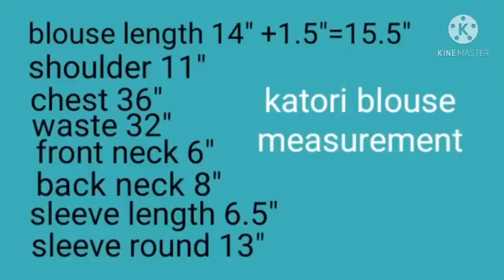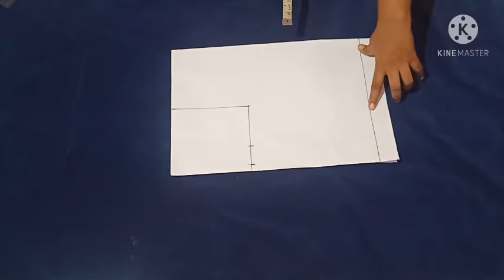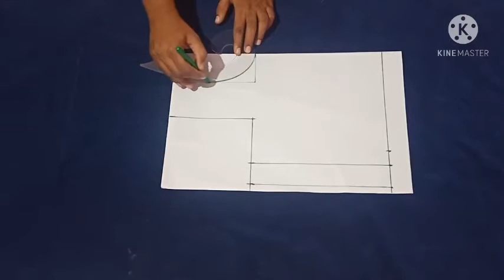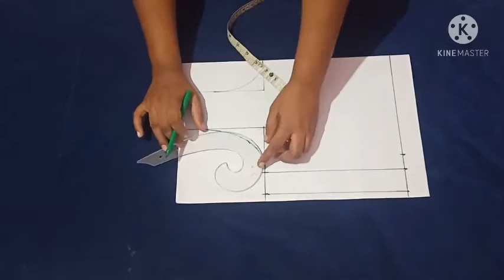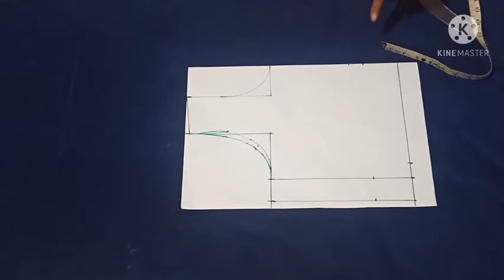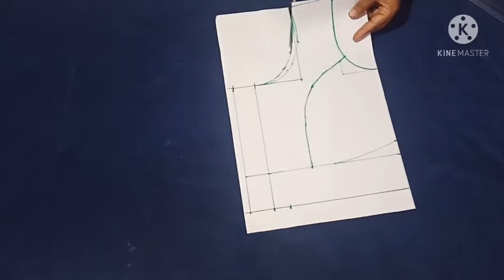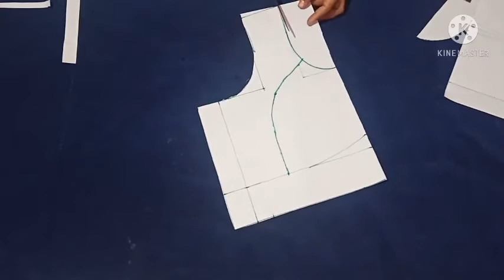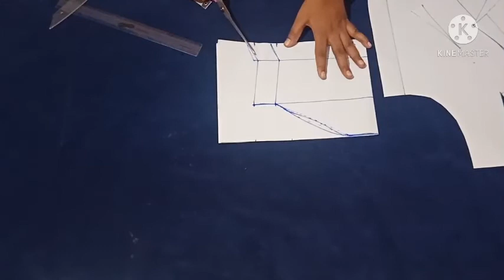how to cut katori blouse step by step in Kannada//mezmerize ladies tailoring